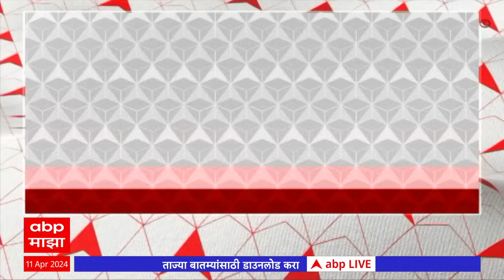Special Report Maharashtra Cast Politics : उमेदवार याद्यांवर जातीय गणित भारी ?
लोकसभा निवडणुकीला रंग चढत असून महाविकास आघाडीनं 48 पैकी 46 जागांवरचे उमेदवार आतापर्यंत जाहीर केलेयत. ठाकरे गटाला दिलेल्या मुंबईतल्या फक्त दोन जागांवर उमेदवार जाहीर व्हायचे बाकी आहेत. महायुतीमध्ये मात्र अजून ९ जागांवरची पाटी कोरीच आहे. म्हणजे आघाडी-महायुतीचे आतापर्यंत ८५ उमेदवार जाहीर झालेयत. वंचित बहुजन आघाडीनंही २३ उमेदवार रिंगणात उतरवले आहेत. वंचितनं आपले उमेदवार जाहीर करताना त्यांची जातही सांगून टाकलीय, पण आघाडी-महायुतीनं ते केलं नाही. पण त्यांचं जातसमीकरण मोठं इंटरेस्टिंग आहे..पाहू या स्पेशल रिपोर्ट...